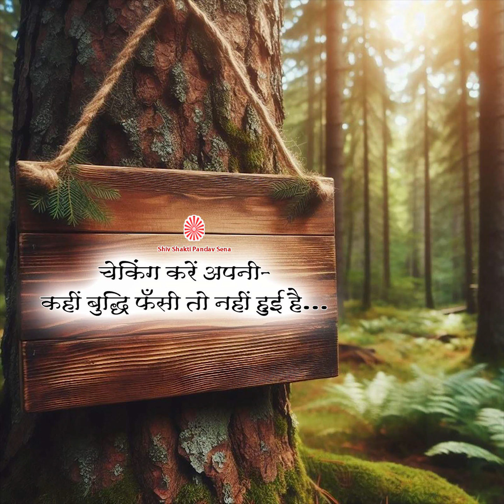Checking kare apni, kahin buddhi fasi to nahi hui hai...